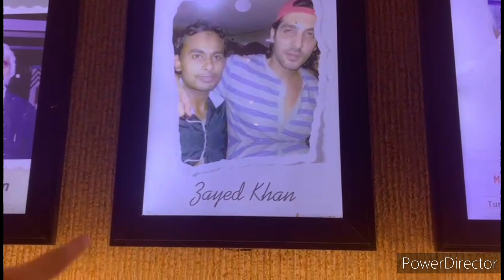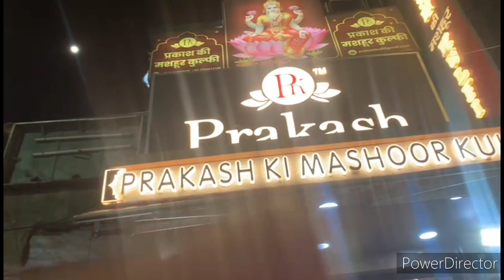hum log gye tunday kababi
THANK YOU FOR CHECKING
                              THE DESCRIPTION😎